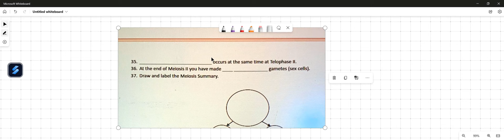35_ occurs at the same time as Telophase II. 36. At the end of Meiosis II, you have made gametes (s…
35_ occurs at the same time as Telophase II. 36. At the end of Meiosis II, you have made gametes (sex cells). 37. Draw and label the Meiosis Summary: